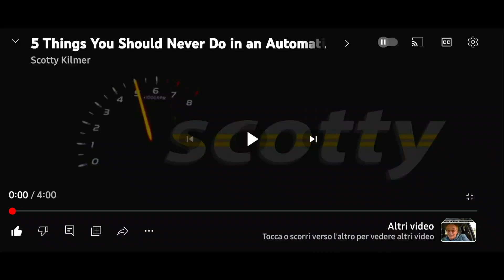Scotty Kilmer intro (2018) in My G major 64